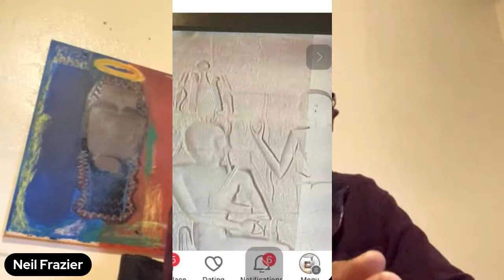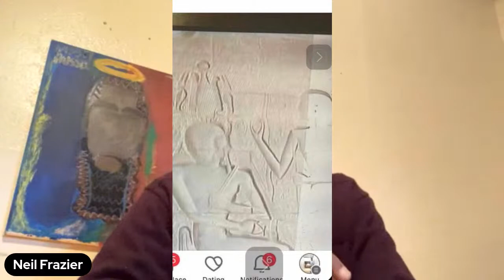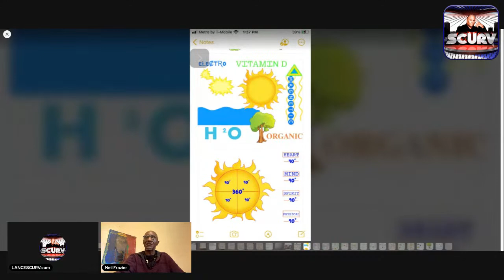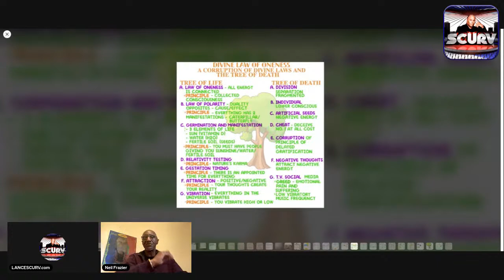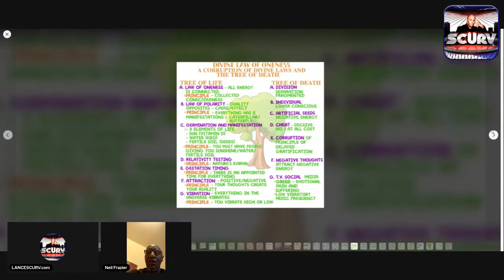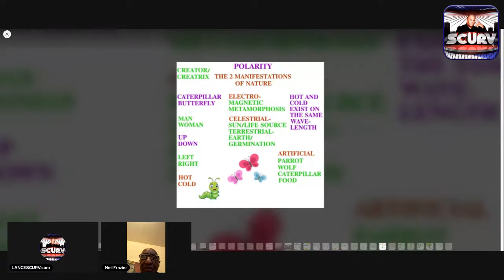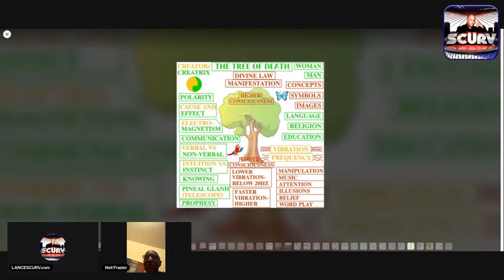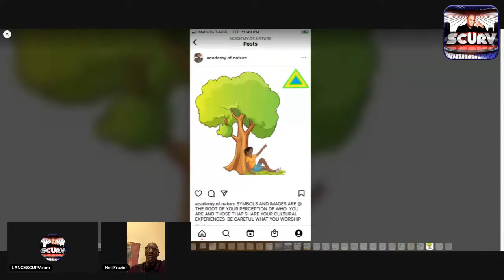SYMBOLS IMAGES & CONCEPTS: EMBRACING BLACK CONSCIOUSNESS! | NEIL FRAZIER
THE LANCESCURV LIVE PODCAST COVERS CURRENT EVENTS, TRENDING NEWS, AND THOUGHT-PROVOKING TOPICS OF INTEREST IN AN UNCOMPROMISING UNCENSORED MANNER.

😎SINCE 2001, LANCESCURV HAS BEEN AN UNDERGROUND MEDIA RENEGADE | CULTURE CRITIC | PODCAST HOST | DIGITAL NOMAD | BLOGGER & CARTOONIST WHO FOCUSES ON THE ISSUES OF RAW HUMAN NATURE THAT THE MAINSTREAM MEDIA IS DEATHLY AFRAID TO TOUCH!

WE UPLOAD CONTENT DAILY ON THIS CHANNEL, INCLUDING STREET VIDEOS, DAILY TALK SHOWS, AND MONOLOGUE CONTENT FROM OUR CONTRIBUTORS ON VARIOUS TOPICS.